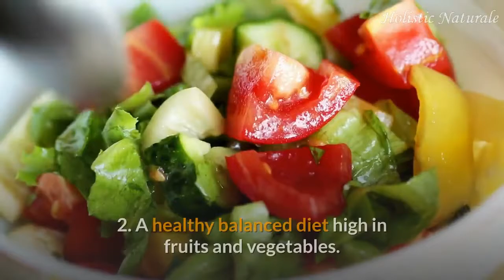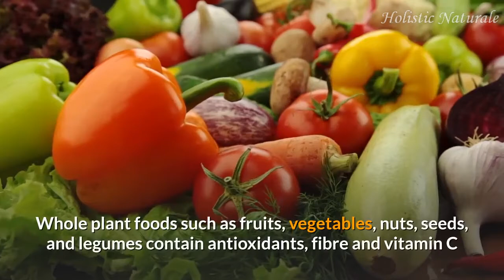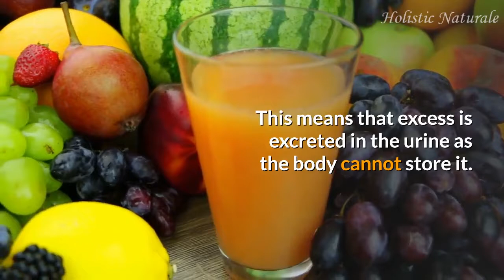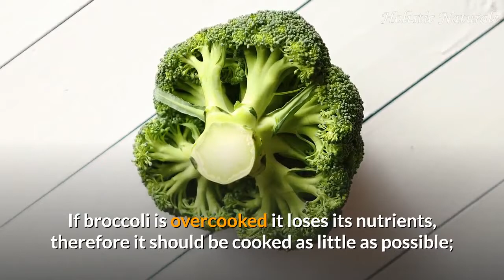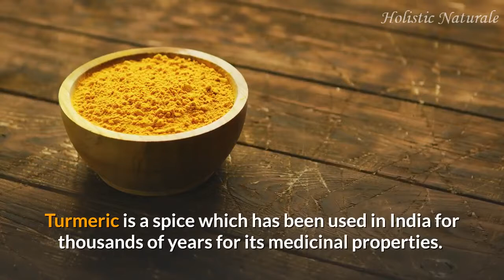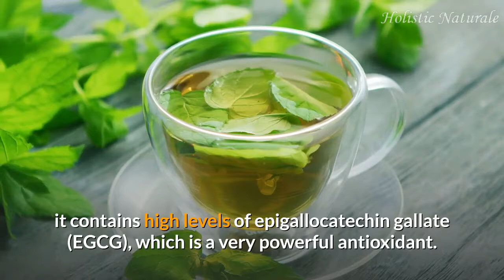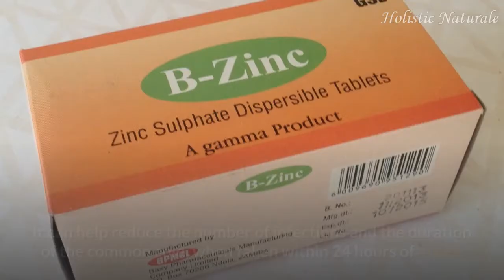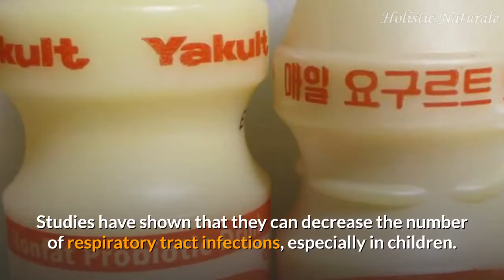How to Boost Your Immune System / Coronavirus / COVID 19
In this video we look at natural ways to boost your immune system. In these ttimes of the coronavirus / Covid 19 pandemic we are all looking for ways to strengthen our immune system.

The immune system consists of several parts which can be strengthened to run efficiently in order to fight off diseases. It can be strengthened by taking in to consideration your lifestyle, general nutrition, foods that boost the immune system and supplements.

Lifestyle includes regular exercise, a healthy, balanced diet, maintaining a healthy bodyweight, sufficient sleep and reducing stress.

The time stamps for the video are as follows:

00:30 Lifestyle
01:50 Nutrition
03:40 Foods which boost your immune system.
09:25 Supplements.

You can ensure that your immune system is healthy simply by making a few lifestyle changes, such as eating a healthy, balanced diet, regular exercise, maintaining a healthy weight, sufficient sleep, reducing stress, reducing alcohol consumption and stopping smoking. In addition to this, various vitamin/herbal supplements can be taken in order to give your immune system a boost in times of need.